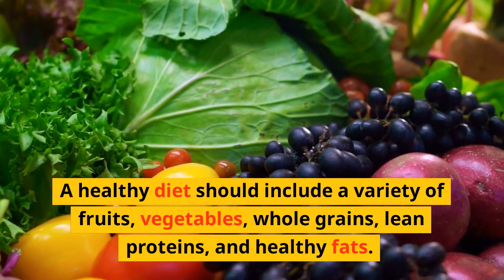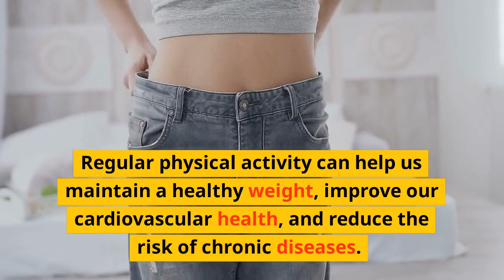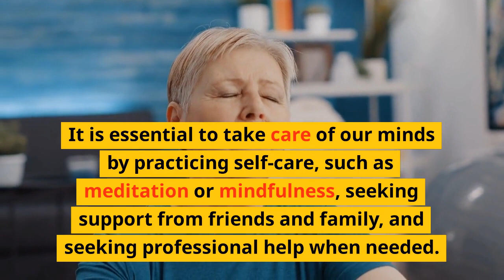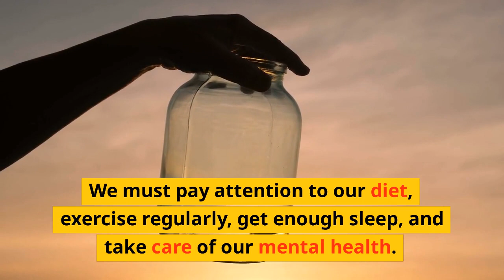Human Health | Think & Grow BIG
10 minute home workout
5-minute meditation
Healthy meal prep ideas
Stress relief techniques
How to boost your immune system
At-home full-body workout
Healthy snacks for weight loss
Natural remedies for cold and flu
Healthy breakfast ideas
Beginner's guide to intermittent fasting
Tips for better sleep
Healthy habits for a happy life
How to improve your posture
Healthy smoothie recipes
Cardio workout for weight loss
Foods that boost metabolism
Healthy grocery haul and meal plan
Meditation for anxiety and stress reduction